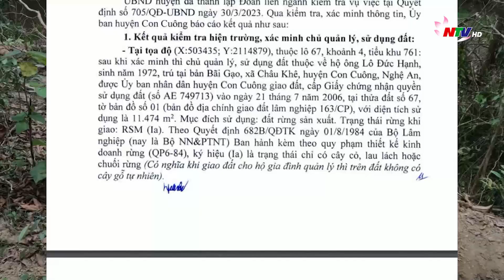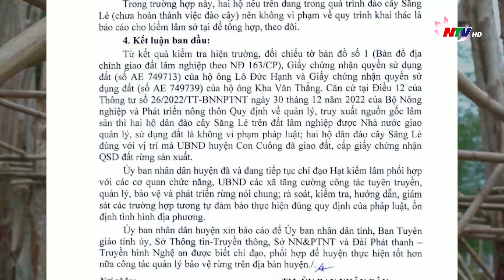Kết quả kiểm tra, xác minh thông tin NTV phản ánh về việc chặt phá rừng tại huyện Con Cuông